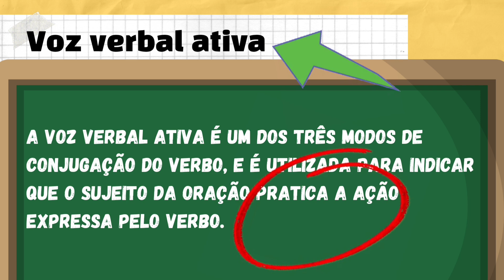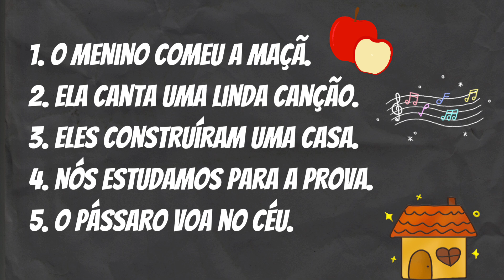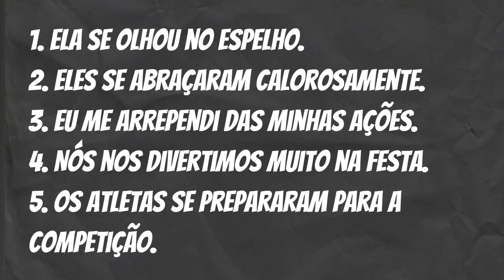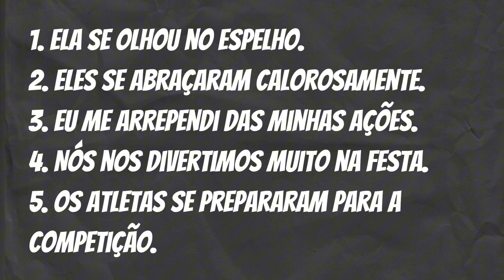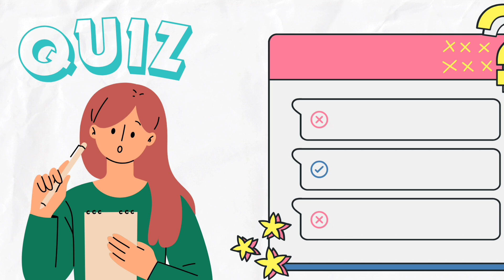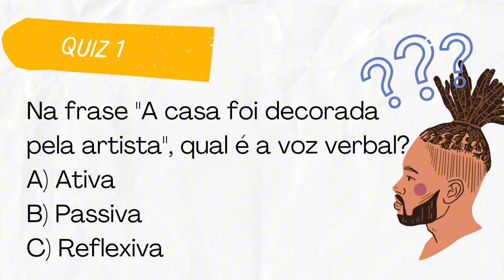🌟Voz Verbal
Voz verbal, classificação.